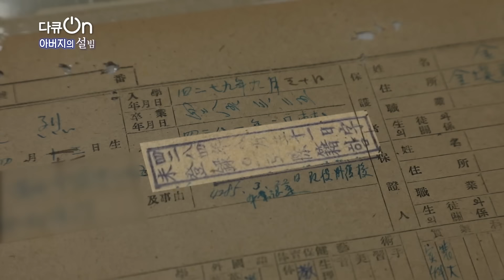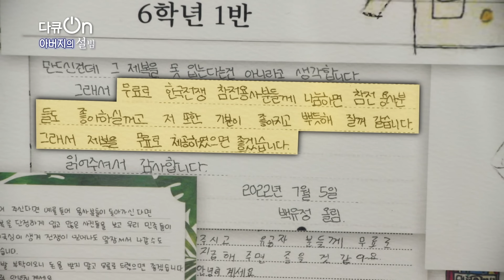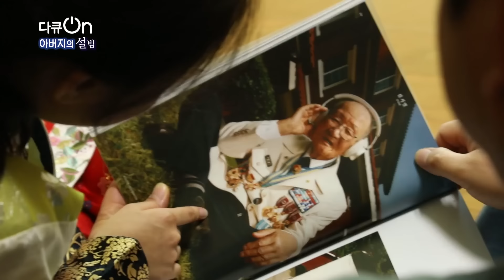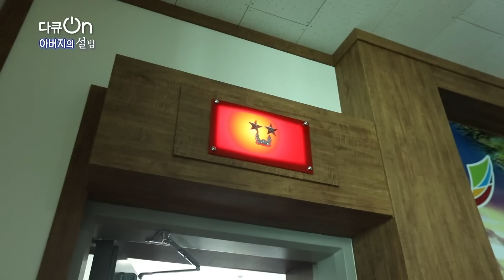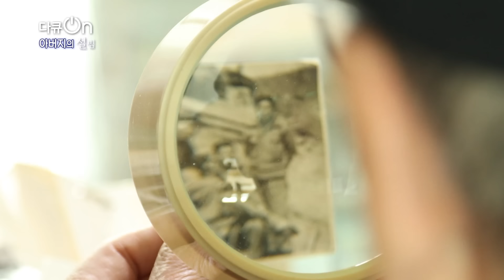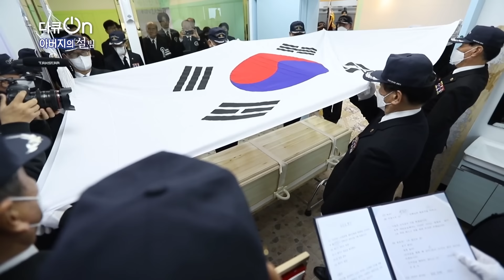70여 년만에 받은 새 제복… 평균 연령 93세, 낡은 제복을 벗고 명예 제복을 입은 6‧25 참전용사 영웅들! [다큐온 KBS 20240210 방송]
■ 새해 선물 속에서 만나는 ‘특별한 설빔’
이른 아침, 설 명절을 앞두고 집배원들의 가방에는 새해 소식들이 차곡차곡 채워진다. SNS 시대라지만 집배원들의 1월과 2월은 새해의 소식을 전하느라 바쁘다.
집배원이 전하는 선물 중에는 ‘제복의 영웅들’이라는 특별한 상자가 눈에 띈다. 국가보훈부가 생존해 있는 6‧25참전유공자들에게 ‘감사와 예우’의 의미를 담아 제공하는 새 제복이다.
이 제복을 받은 한 고령의 참전용사는 설빔을 받은 어린아이처럼 들뜬 모습을 보이며 비로소 참전용사로 인정받은 것 같다고 한다.

■ 74년만에 받은 제복… 나는 6‧25참전용사입니다.
올해 아흔넷의 김기열 참전용사에게도 새 제복이 전달됐다. ‘영웅 제복’을 받은 그는 미색의 제복을 꺼낸 후 느린 손으로 훈장과 기장을 달기 시작한다. 10여 개의 훈장과 기장을 제복 가슴에 다는 동안 전쟁의 참혹했던 기억을 떠올린다. 열아홉에 참전한 이후 몸과 마음에 새겨진 채로 74년 동안 살아왔던 기억이다.

■ 평균 연령 93세… 얼마 남지 않은 6‧25참전용사들
6‧25가 발발했을 당시 수많은 학생들이 ‘학도병’이라는 이름으로 참전했다.
군복, 군화, 무기도 없이 전장으로 떠난 그들은 나라를 지키겠다는 생각 하나로 싸웠다. 그러나 제대로 훈련을 받지 못한 군인이 아니었던 만큼 학도병들의 희생은 컸다.
전쟁이 끝나고 70여 년의 세월이 흐른 지금, 이들은 희미해진 기억 속 전쟁의 참상을 나누며 아쉬움을 토로한다.

■ 낡은 제복을 벗고 명예 제복을 입은 영웅들
6.25전쟁 72주년이었던 지난 2022년, 6‧25전쟁에 참전했던 노병들에게 감사와 예우를 표혀기 위한 명예제복이 등장했다.
‘제복의 영웅들’은 변변한 군복 없이 참전해 나라를 지키기 위해 싸운 6‧25참전유공자들에게 국민적 존경과 감사를 표하기 위해 국가보훈부가 추진한 사업이다. 이 사업은 “6‧25 참전용사들을 위해 명예 제복을 무상으로 지급해달라”는 초등학생들의 손편지를 계기로 전국으로 확대됐고, 생존해 있는 3만 6천여 명의 6‧25참전유공자들에게 지급됐다.

■ 새 제복을 입은 노병의 마지막 임무
올해 아흔넷의 김기열 참전용사는 설 명절이 찾아오면 바빠진다. 증손주부터 손자, 손녀까지 4대가 한자리에 모이기 때문이다. 군부대의 초청을 받아 전쟁을 경험하지 못한 장병들에게 전쟁의 기억을 들려주기도 한다.
사회가 잃어버린 전쟁의 기억… 참전용사는 새로 받은 ‘흰 제복’을 입고 자신만의 방식으로 다음 세대에게 전쟁의 기억을 전한다. 그 모습이 노병에게 주어진 마지막 임무처럼 보인다.

■ 전우의 마지막 가는 길… 우리도 시간이 얼마 남지 않았다
아흔을 넘긴 6‧25전쟁 참전용사들은 세월의 무게 탓에 갑작스러운 부고를 자주 받는다.
전우가 세상을 떠나면 참전용사들은 직접 장례식장을 찾아 인사를 전하며 마지막 가는 길을 함께 한다. 자신들도 시간이 얼마 남지 않았음을 느낀다. 우리도 참전용사들의 목소리에 귀 기울일 수 있는 시간이 많지 않다.

■ 나다운 모습으로 영정 사진을 남길 수 있어서 다행이다
참전용사들이 전우의 장례식장에 다녀오면 눈에 밟히는 것 중의 하나가 영정사진이다. 전쟁터에서 군복도 없이 싸웠는데, 영정사진 속에서도 양복차림이기 때문이다. 장례식에서 돌아온 날 저녁, 노병은 새 제복을 꺼내 다린다. 그리고 훈장과 기장을 달면서 제복을 완성한다.
다음 날, 가족과 함께 사진을 찍었던 장소에 홀로 명예제복을 입고 선 참전용사… 카메라 앞에 앉은 흰 명예제복 차림의 노병은 비로소 나다운 모습을 만난다. 그 모습 그대로 영정사진을 남긴다.

다큐ON [아버지의 설빔] (2024년 2월 10일 방송)